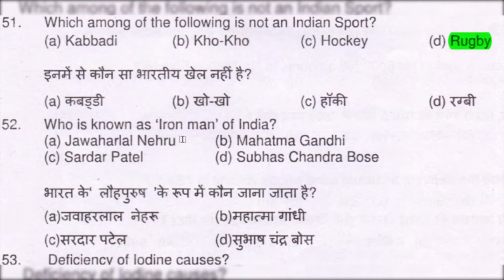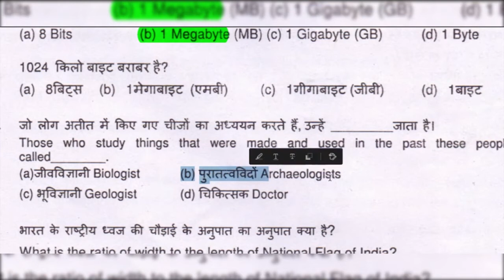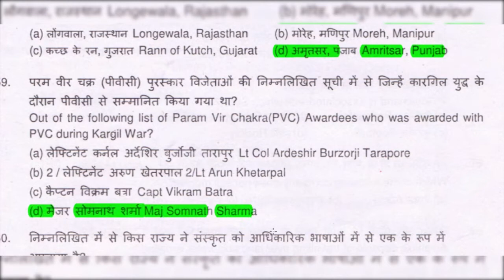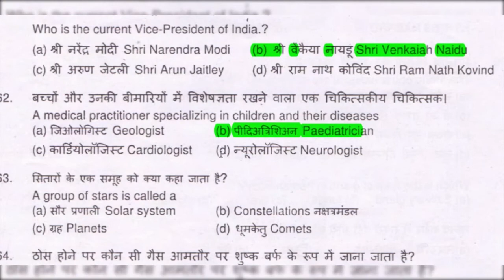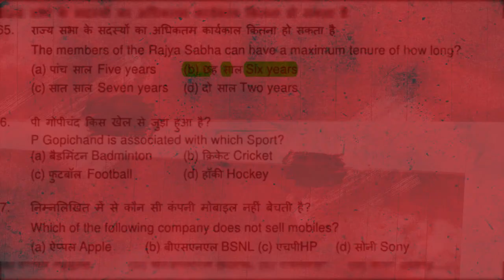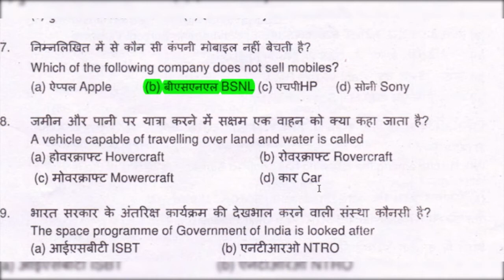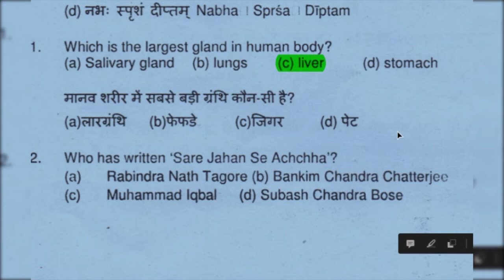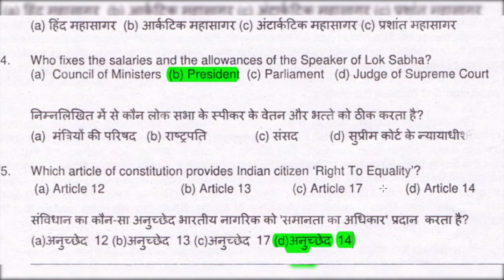AISSEE ALL INDIA SAINIK SCHOOL ENTRANCE EXAM-2019-20 II G.K TEST II PREVIOUS QUESTION PAPER-I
***ALL INDIA SAINIK SCHOOLS ENTRANCE EXAM
***CLASS-09

aissee-6,
aissee-9,
aissee-22,
Sainik school,
Sainik school entrance,
AISSEE 2022,
nta Sainik school,
a#issee result,
aissee form,
aissee intelligence test,
intelligence test,
maths aissee,
Sainik school maths,
maths objective 2022,
aissee 2022,
reasoning test aissee,
Sainik reasoning,
aissee preparation,
free test preparation aissee,
aissee free training,
free aissee test,